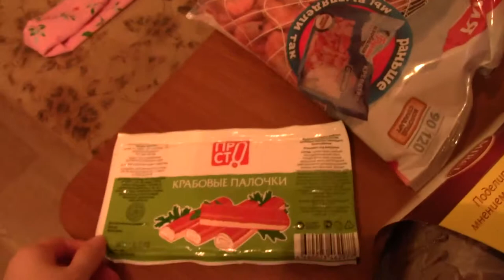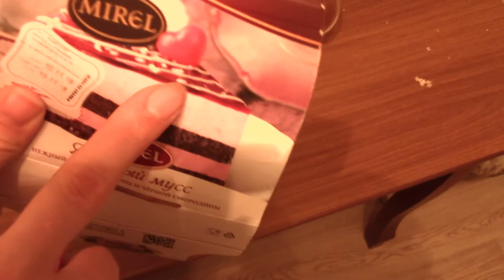VLOG Возвращение домой + празднование дня рождения Жени + обзор торта MIREL